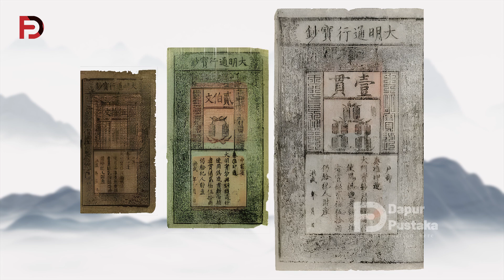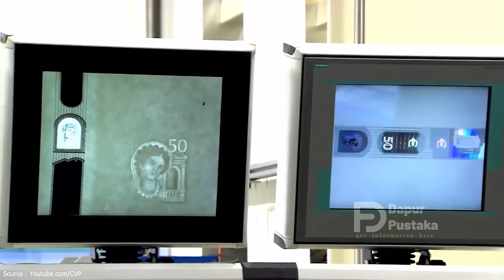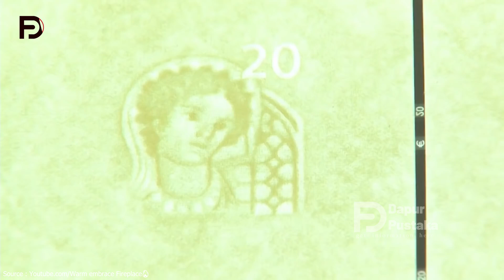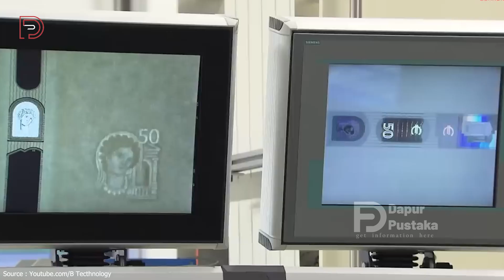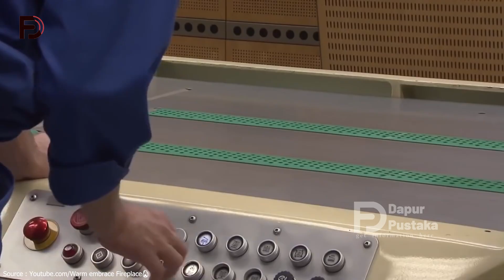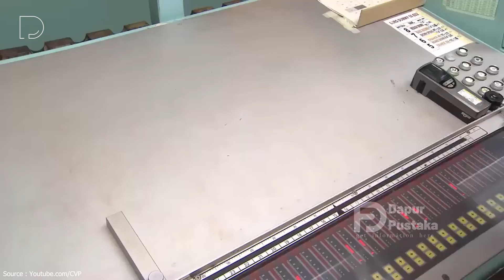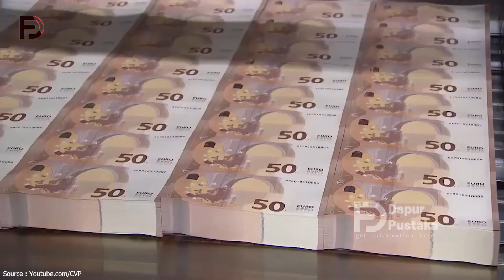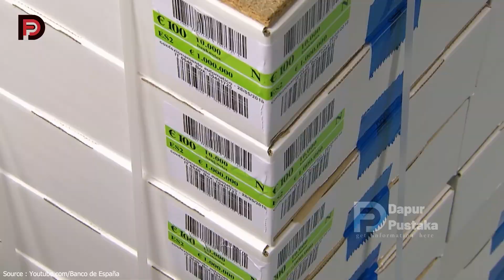Melihat Proses Pembuatan Uang Kertas Modern. Pabrik Pembuat Uang Terbesar Di Dunia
kita akan menjelajahi salah satu aspek penting dari sistem keuangan yang sering kita anggap sepele. namun memiliki proses yang sangat kompleks dan panjang. yaitu pembuatan uang kertas moderen. Uang kertas, meskipun tampak seperti benda sederhana yang kita gunakan sehari-hari, sebenarnya melalui proses panjang yang melibatkan teknologi canggih dan perhatian terhadap detail yang luar biasa.